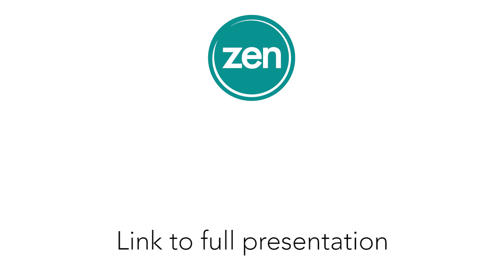Richard's Blog - Episode 7: When AI becomes super-intelligent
On 13 March 2019, I presented at the Peering Days conference in Zagreb, Croatia, on the subject of “Our AI future”.  I made the bold prediction that AI will become super-intelligent within the next few decades.  I covered the reasons I believe this will happen; and also the benefits, challenges, and consequences this will create for the human race.

I took to the streets of Zagreb to create this 5-minute summary of some of the key points of my presentation.  If you’d like to see the full 40-minute presentation instead, click this link: